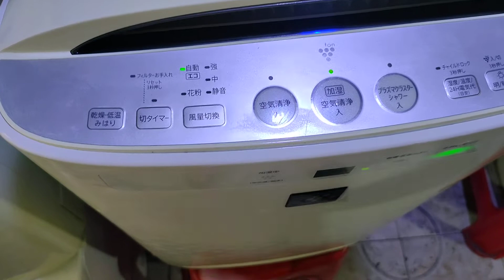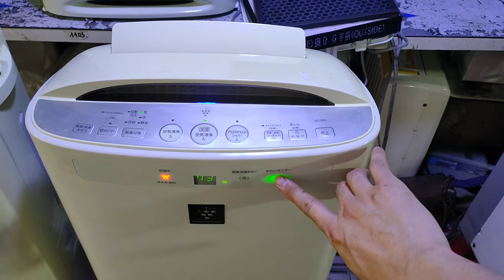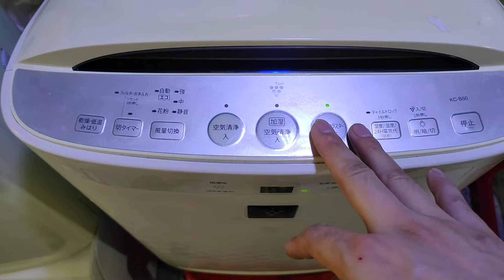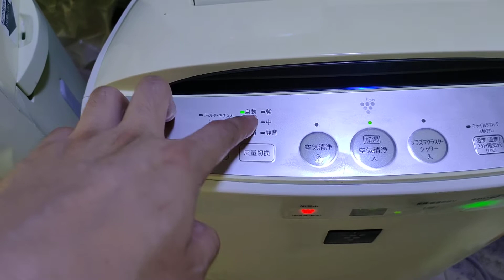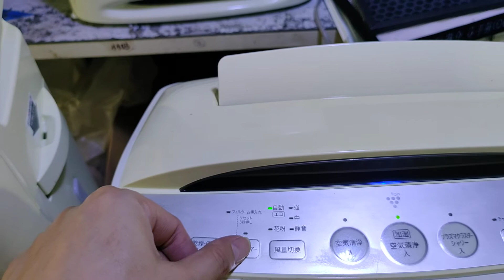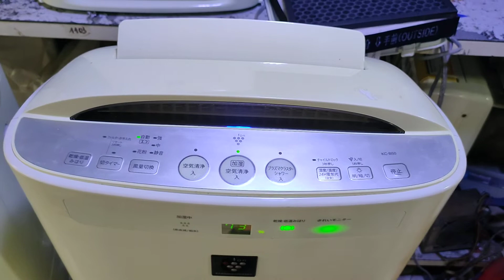Sharp B50 Lọc khí bù ẩm diệt khuẩn nội địa Nhật